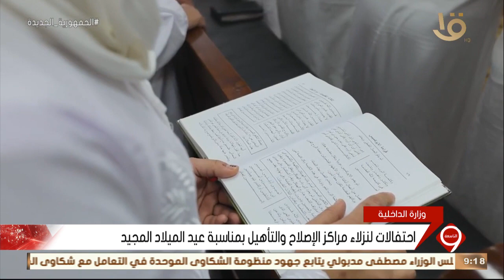نشرة التاسعة | احتفالات لنزلاء مراكز الإصلاح والتأهيل بمناسبة عيد الميلاد المجيد